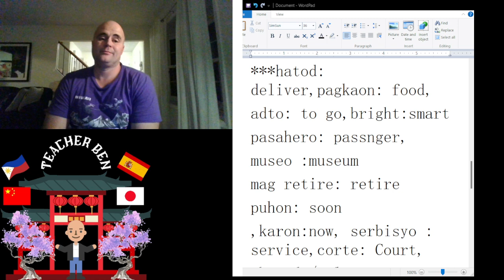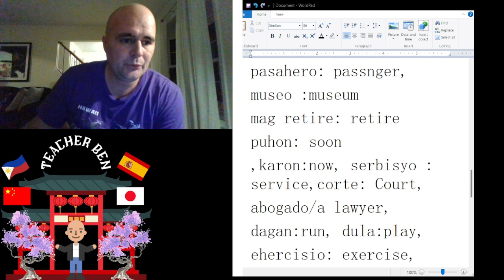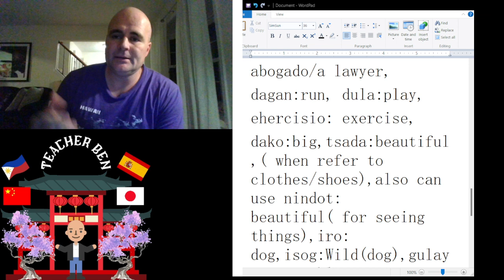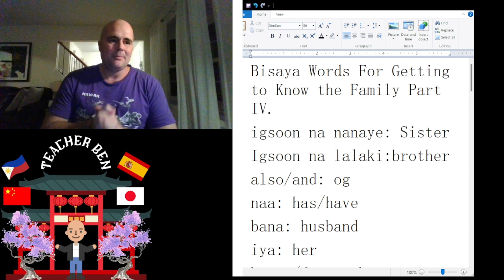Bisaya Words for Getting to Know the Family Part IV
This is my Fourth installment in the on going series of " Bisaya Words for Getting to Know the Family."